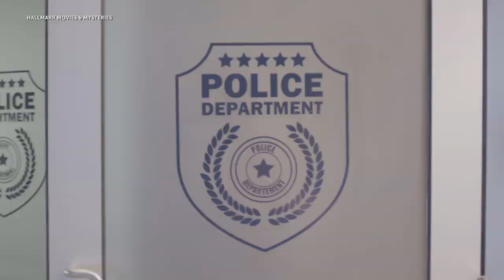Basketball star Rick Fox joins NHL Celebrity Wrap to reveal which NBA players could play in the NHL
Actor and three-time NBA champion Rick Fox joins NHL Celebrity Wrap to discuss catching a puck at an NHL game, which former NBA superstars could've made the jump to the NHL, and to offer advice to any NHL player looking to transition into acting after their careers!

Feeling social?